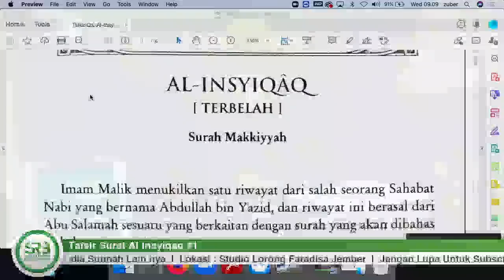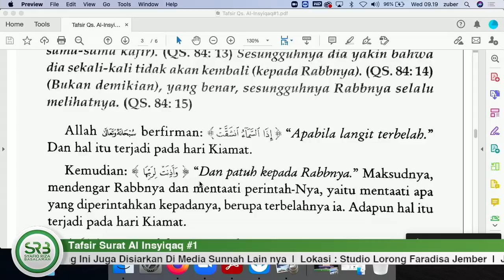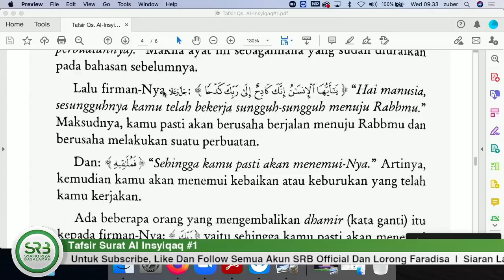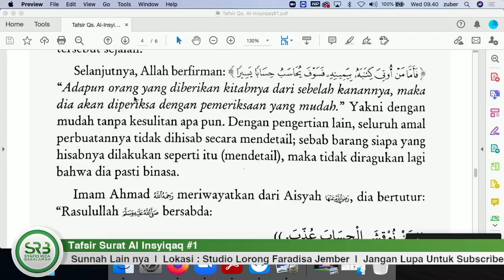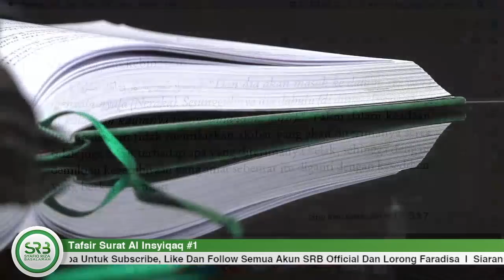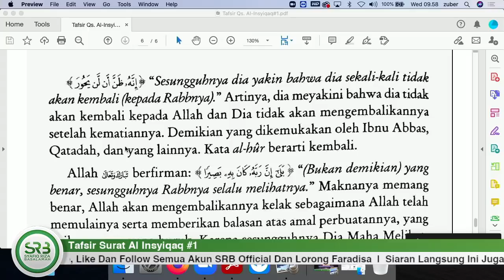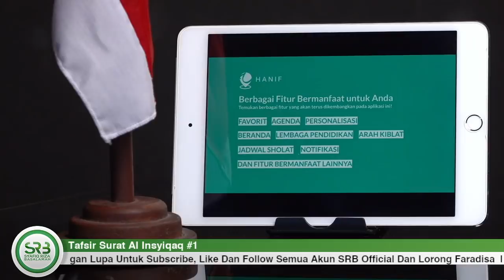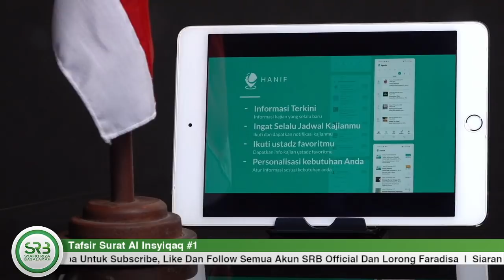Tafsir Surat Al Insyiqaq #1 - Ustadz Dr. Syafiq Riza Basalamah, M.A.